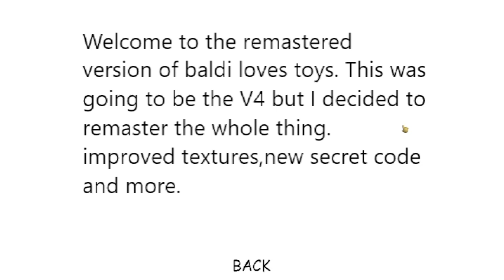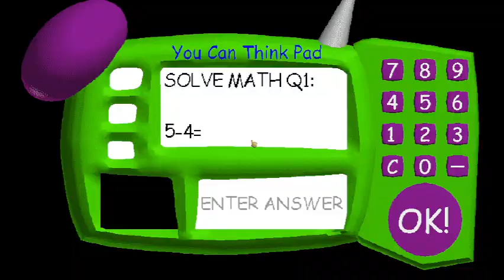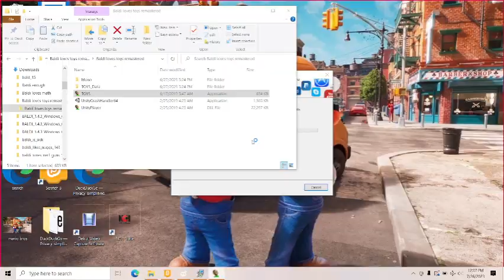Baldi LOVES HIS TOYS!!!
This Is A Baldi's Basics Mod By Michaeldoesgaming